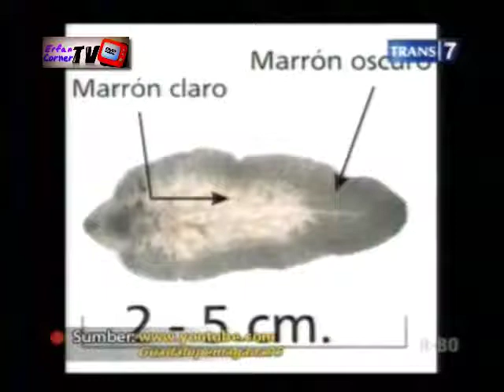Laporan Khas Redaksi Trans7 :: Bahaya Cacing Hati